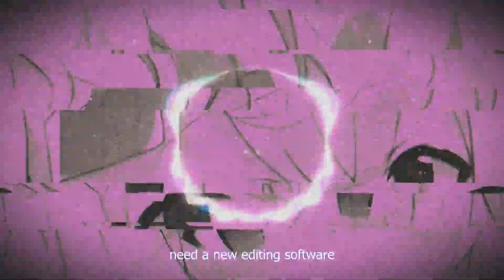dont look away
well it became something lmao